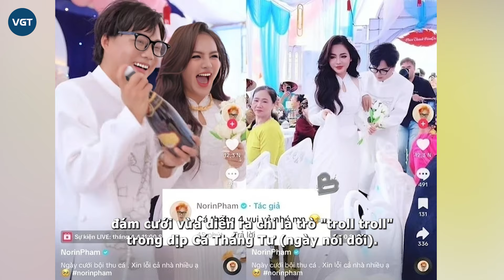"Vợ" Phạm Thoại báo có thai, tâm trạng hoảng loạn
Thông tin Khánh Vân - cô nàng từng đám cưới với Phạm Thoại đang mang thai khiến nhiều người không khỏi bất ngờ. Đặc biệt, điều mà ai nấy đều tò mò hiện tại chính là danh tính của cha đứa con trong bụng cô.

Khoảng cuối tháng 3 năm nay khắp mạng xã hội, ai nấy đều ngạc nhiên trước thông tin "Phạm Thoại lấy vợ". Ngay sau đó, hình ảnh về cô dâu và rạp cưới nhanh chóng xuất hiện trên mạng xã hội. Đáng nói, đám cưới còn có sự góp mặt của cả mẹ của Phạm Thoại và không ít bạn bè thân thiết của hai người tới dự. Điều này khiến nhiều người tin rằng nam Tiktoker đã "yên bề gia thất".

Tuy nhiên, ngày 1/4, Phạm Thoại lại tiếp tục tạo bất ngờ khi thông báo rằng, đám cưới vừa diễn ra chỉ là trò "troll troll" trong dịp Cá Tháng Tư (ngày nói dối). Trước sự việc này, nam TikToker và cả "vợ hụt" của anh đã bị cư dân mạng ném đá dữ dội.